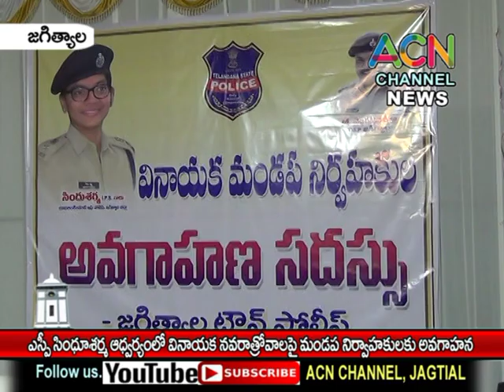జగిత్యాల : జిల్లా SP సింధూశర్మ ఆధ్వర్యంలో వినాయక నవరాత్రోత్సవాల పై నిర్వాహకులకు అవగాహన